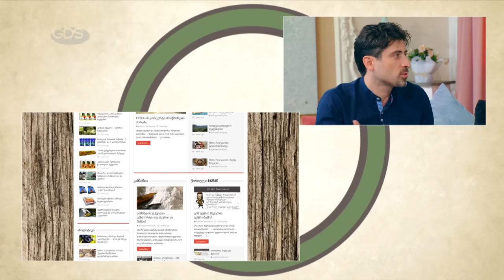მზადება საუკეთესო ქართული პროდუქციის გამოფენა-გაყიდვისთვის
ტკბილი ქვეყანა, ბებოს ჩურჩხელა, ქართული წინდა,  ქართული ჩიპსი, ქართული ელექტრონული პროდუქცია, ათობით ნაცნობი და უცნობი  ქართული ბრენდი, რომელსაც მხოლოდ ერთი ნიშანი აერთიანებს, ხარისხი!

,,ქარვასლაში” 26 სექტემბერს საუკეთესო ქართული პროდუქტის ორდღიანი გამოფენა-გაყიდვა გაიმართება.

ტარიელ ზივზივაძე - “Kar.ge” მოძრაობის ინიციატორი
ნატალი საგინაშვილი - სავაჭრო და ბიზნესცენტრ “ქარვასლა”-ს მარკეტინგის მენეჯერი
მარი დანელია - “ქართული წინდა” წარმომადგენელი
საშა გოცირიძე - ,,Krauter & Gotsi”-ს დამფუძნებელი